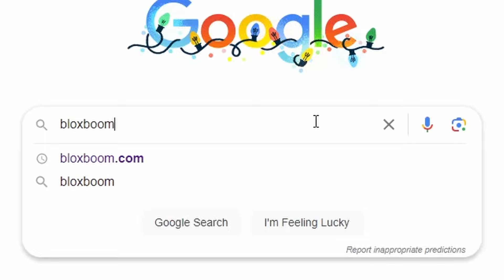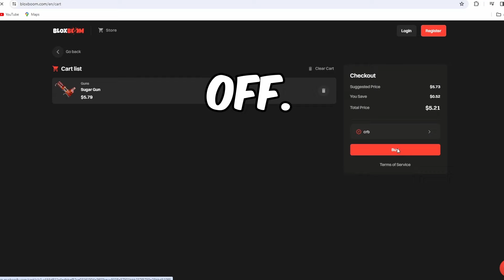😱MM2 TIKTOK COMPILATION 😍| MURDER MYSTERY 2 | 😭MM2 MOMENTS #304